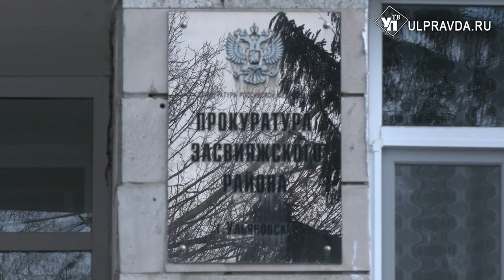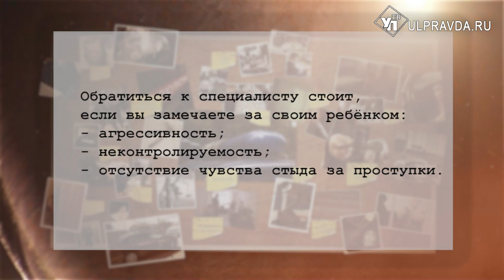Дело раскрыто. Бьют молотками, вымогают деньги: как ульяновские подростки оказываются вне закона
В новом выпуске программы «Дело раскрыто» мы расскажем, как уберечь своего ребёнка от негативного влияния окружающих, а также поговорим о подростковых преступлениях.